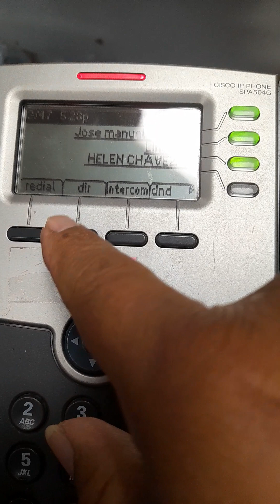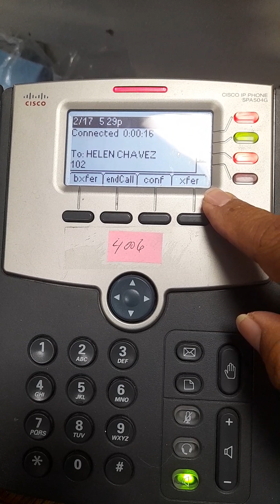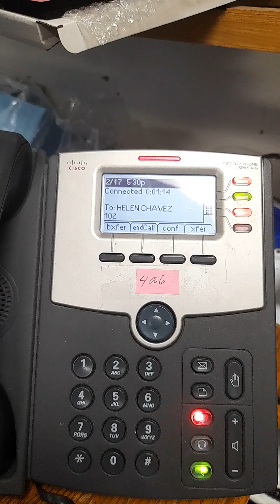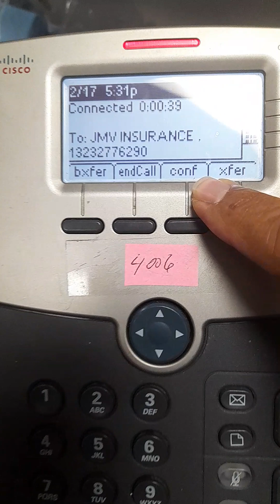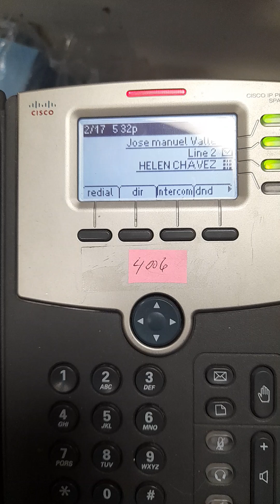CISCO SPA504G - COMO USARLO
como usar cisco spa504g